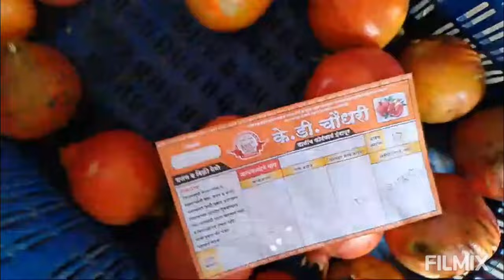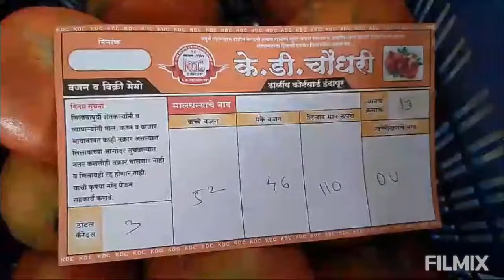INDAPUR : TODAYS POMEGRANATE AUCTION AT K D CHOUDHARI COURT YARD ANAR MANDI INDAPUR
K D CHOUDHARI COURT YARD ANAR MANDI INDAPUR
THE ONLY DEALER SELLING POMEGRANATE IN A TRANSPARENT MANNER
WE STARTED FIRST DIGITAL ANAR MANDI IN INDIA

IN OUR ANAR MANDI YOU WILL GET MAXIMUM PRICE FOR YOUR POMEGRANATE GOOD TO OTHER MARKET AND AT FARM (BAGET).

Shri Tanaji Dagdu ChoudharI Partner of K. D. Choudhari Firm
Name : K. D. Choudhari Dalimb Yard Pune
Mobile Number for Pomegranate Sale : 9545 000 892
Address : Gala No – 36, 37 & 38, Krushi Udyog Bhawan No – 2, Kanda Batata Market, Shri Chatrapati Shivaji Maharaj Market Yard, Gultekadi Pune – 411037.

Name : K. D. Choudhari Dalimb Court Yard Indapur
Mobile Number for Pomegranate Sale : 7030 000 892
Address : Shivlila Market, Indapur Akluj Road, Shri Chatrapati Shivaji Maharaj Market Yard Indapur, Pune.

it is very helpful information to farmers. so please watch full vedio till end without escaping.

Like / share and don't forget to click on bell icon you can watch our new videos notification everyday.